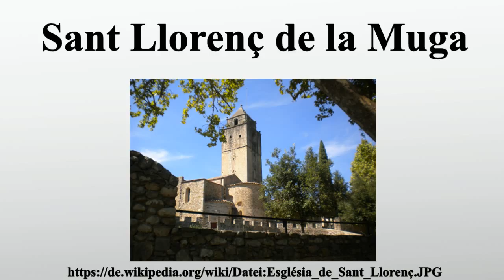Sant Llorenç de la Muga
Vielen Dank für Ihre Unterstützung:

Sant Llorenç de la Muga ist eine Gemeinde in der autonomen Region Katalonien gelegen am Fuße der spanischen Pyrenäen im Tal des Rio Muga in der Provinz Girona.Umgeben von Kiefern-, Kastanien-, Korkeichenwäldern und landwirtschaftlichen Nutzflächen.

Bild-Copyright-Informationen
Urheber Info: Àlex